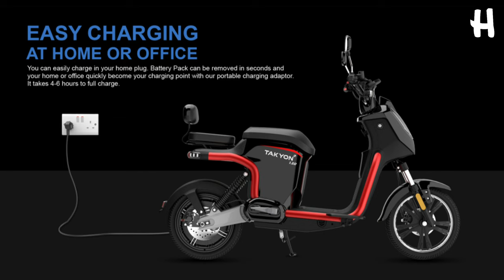Walton Takyon 1.00 E Bike Price In Bangladesh 2023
Model:  TAKYON 1.00
Top Speed:  50 Km/h
Range:  60-70 Km
Motor:  1.2 KW Hub Motor
Battery:  72V 23Ah Graphene Lead Acid Battery